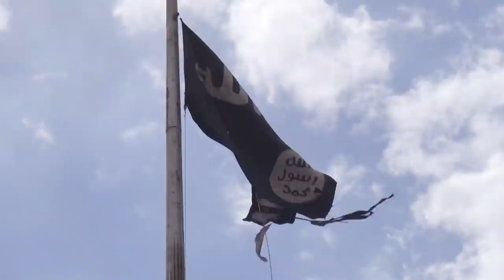Has ISIS Really Been Defeated? | NowThis World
Has ISIS really been defeated? The answer… isn’t that simple. Today, ISIS has lost all but  one percent of the territory that it once controlled. Which is why you’ve probably heard President Trump repeatedly claim ISIS has been defeated.

BUT,  some people, like New York Times correspondent Rukmini Callimachi, point out that while ISIS no longer has control over a state-like entity, we shouldn’t equate that with the group’s defeat.

ISIS now finds itself returning to its roots in guerrilla warfare -- focusing more heavily on targeted attacks and inspiring “lone-wolf” attacks like we’ve seen it do abroad -- and less on claiming territory. Despite this, President Trump has called for the withdrawal of U.S. troops from Syria.

Another thing to keep a close eye on if the U.S. does withdraw from Syria, are the Kurdish-run prisons that have been indefinitely detaining ISIS fighters and sympathizers. It’s uncertain how much longer the Kurds would be able to continue running the prisons if the U.S. withdraws. It’s an area of real concern, given ISIS’ previous targeting of prisons to release its detained.

On top of that, the Pentagon recently released a report that said ISIS could make a comeback within only 6 months to a year of the U.S. pulling out of Syria -- if there isn’t quote “sustained counterterrorism pressure” against the group.

Check out our video to find out if ISIS has really been defeated.